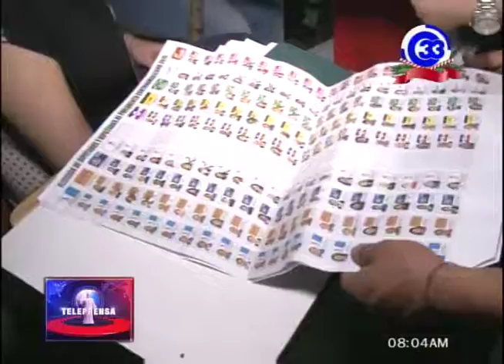Doctor Magaña critica procesos de elección de candidatos